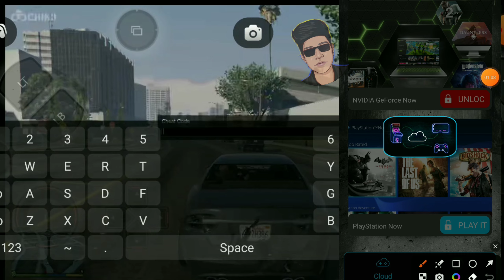🔥cloud gaming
🔥ATL family 😍 wait for 10k family❤